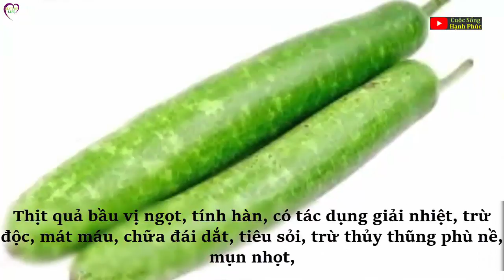Thuốc qúy "từ đầu tới chân" từ Quả Bầu | Cuộc Sống Hạnh Phúc